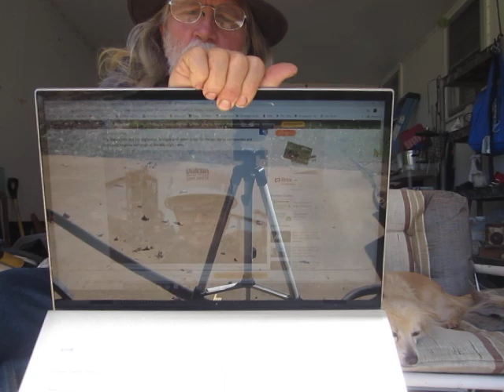How to Get Rich Off Joe Biden's Latest Assault on the Planet by Investing in Oil and Mining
In today's Chronicle of the Collapse, we check in with Market Watch for some timely advice on how to get rich off the collapse of a planet while you still can, by cashing in on Corporate Joe Biden's trillion-dollar gift to the planet eaters while clueless lefty "environmentalists" cheer.